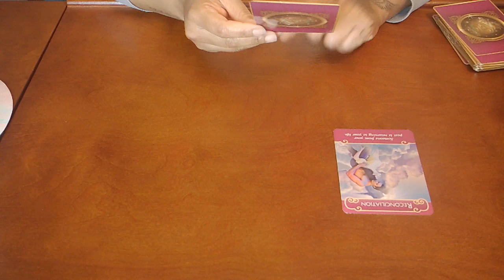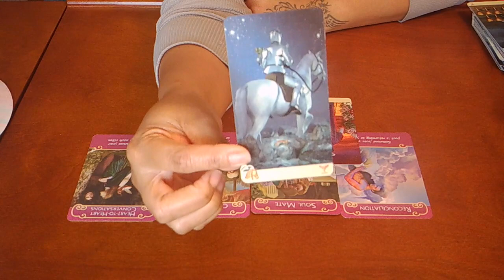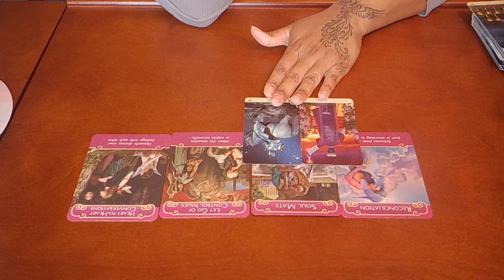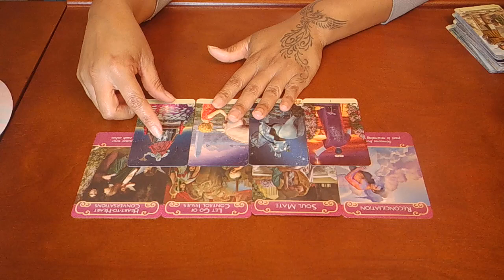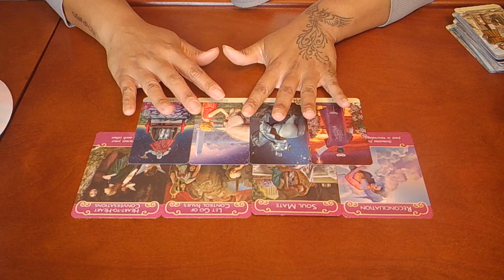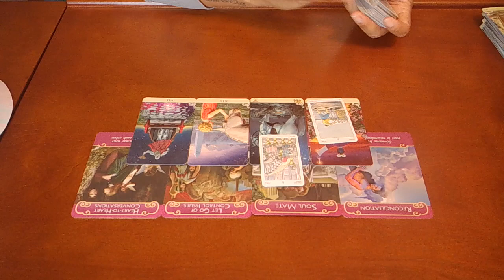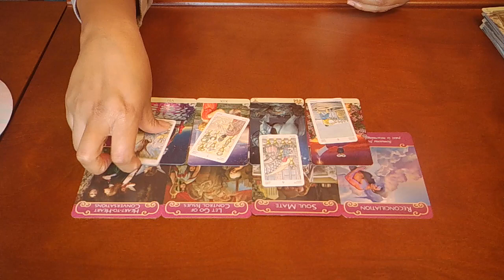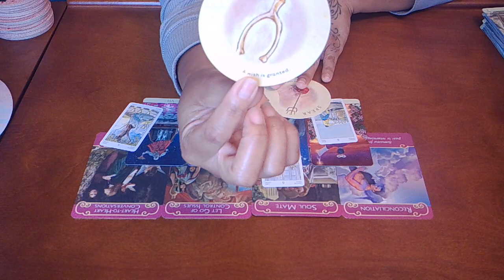Cancer~Who is This?!~March 6-13